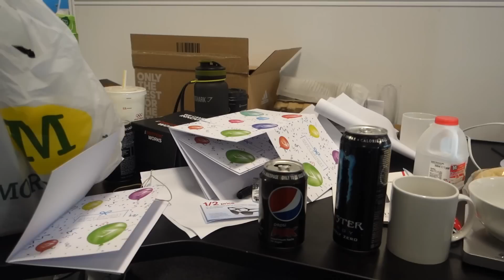How To Restore Your Faith In Humanity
Nikki Blackketter
7095 Hollywood Blvd #809